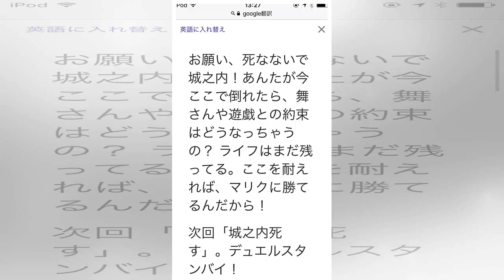『HUNTER×HUNTER』次週から休載 作者「なるべく早いタイミングで戻ってくれるよう頑張ります」 - エキサイトニュース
コメントするニャ!